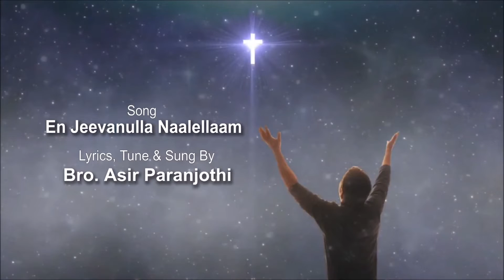Asir Paranjothi - En Jeevanulla Naalellam | En Sontham Yesu | Latest Christian Song HD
Song : En Jeevanulla Naalellaam
Album : En Sontham Yesu  Official Song
Lyrics, Tune & Sung By : :  Bro. Asir Paranjothi
Lyric Video : JPJ Creations
Produced By: Bro. Asir Paranjothi

The official Life Media India Page! Like us to know more abt all the latest Tamil Christian Music. Buy our CDs and music too.
LIFE MEDIA is a fully integrated publisher, distributor and retailer of Christian resources in south -- East Asia. Based in Chennai, Tamilnadu, India, the not-for-profit company aims to produce quality products to resource the Christian community.
With a platform developed on a robust technology, we offer a wide range of services including Ring-Back Tones, Voice, Data Products and Applications.
Production & Distribution of Christian musical Audio CDs and DVDs.